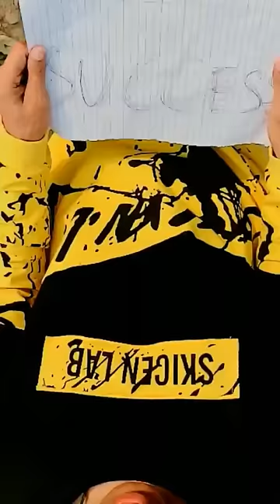New viral joker | rizxtarr | Tiktok videos complication